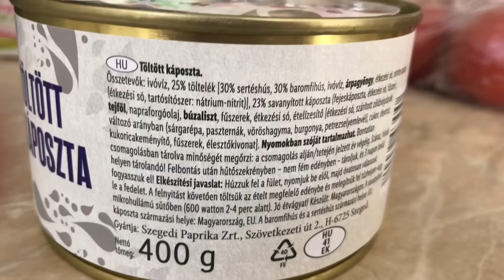Ebéd ötletek-Miket főztem mostanában?TESZT: Töltött káposzta és Tzatziki a Lidl-ből+Sok kóstolás